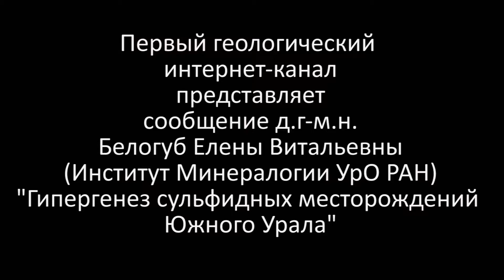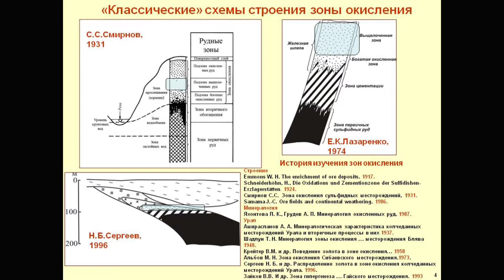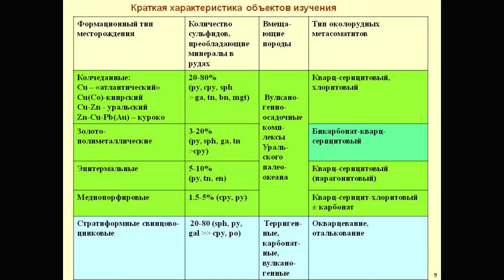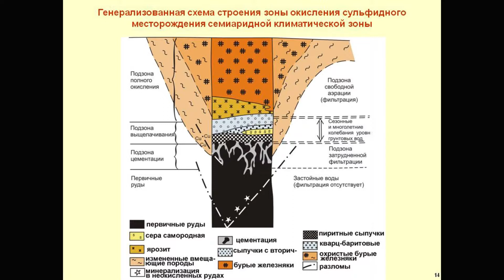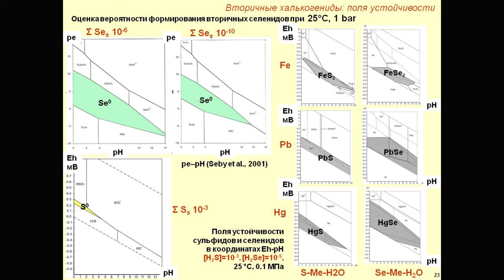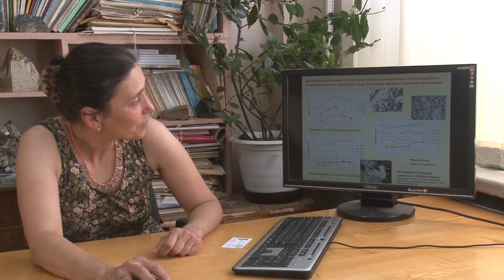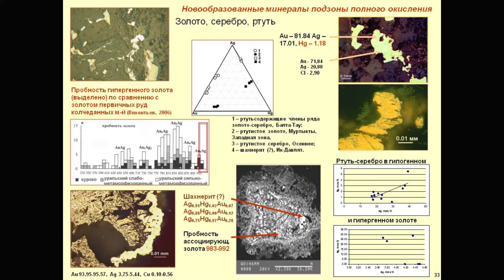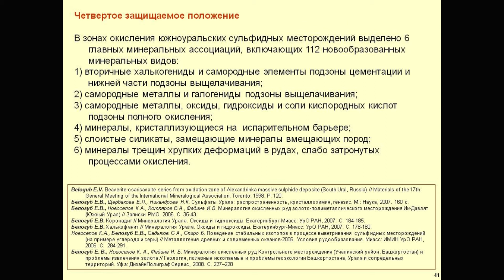Гипергенезис сульфидных месторождений Ю.Урала. Белогуб Елена Витальевна, д.г-м.н.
Доклад "Гипергенезис сульфидных месторождений Южного Урала"
Белогуб Елена Витальевна, доктор г-м.наук, Институт Минералогии УрО РАН, г.Миасс.
Запись 30 июня 2013 г.